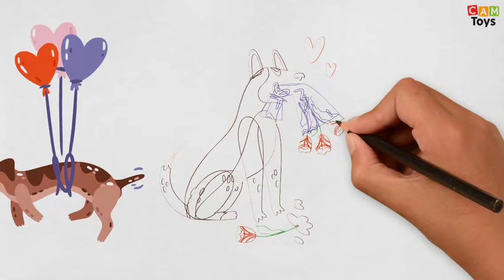20 Love Srickers Drawing Art part 2